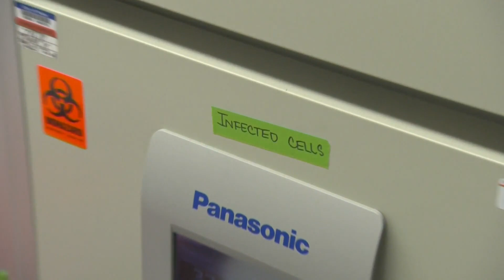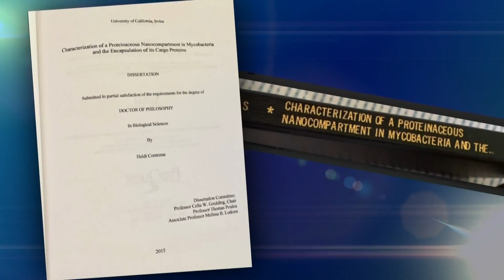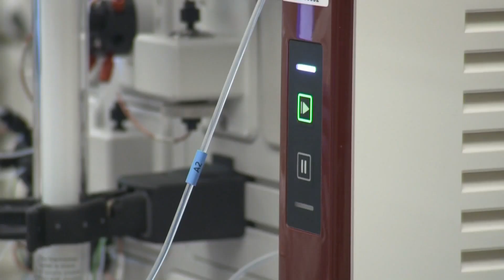STEAM Series: City of Hope Vaccine Researcher